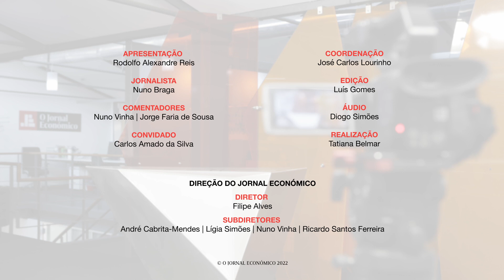Râguebi português no Mundial: uma oportunidade para atrair patrocinadores? Veja o "Jogo Económico"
Enquanto o país, desportivo e não só, discute o Mundial de todas as controvérsias que se realiza por estes dias no Qatar, o râguebi português vive um momento histórico com a segunda qualificação para o Mundial. Dos apoios aos patrocínios, o que ganha a modalidade com esta visibilidade?

Carlos Amado da Silva, presidente da Federação Portuguesa de Râguebi, é o convidado desta edição onde vamos ainda falar do clube português que se destaca entre os emblemas que mais jogadores formou para o Mundial e da oferta astronómica para que Cristiano Ronaldo prossiga a sua carreira na Arábia Saudita.